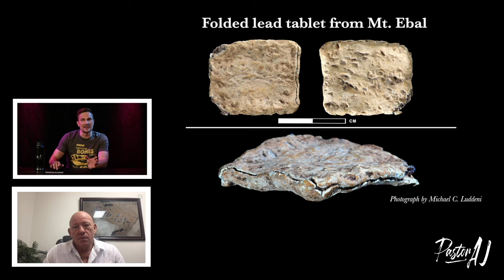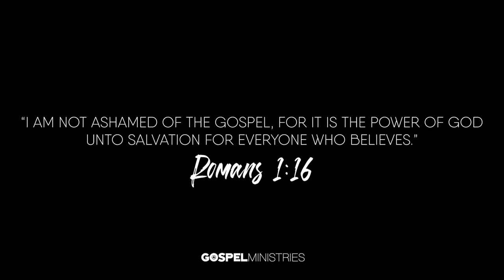Tabernacle Site Found? with Scott Stripling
Many question the reality of the Bible stories but Scott Stripling shows HARD EVIDENCE for the location of the Hebrew Tabernacle in Shiloh, Israel while also talking about the Mount Ebal curse tablet with Pastor AJ!!